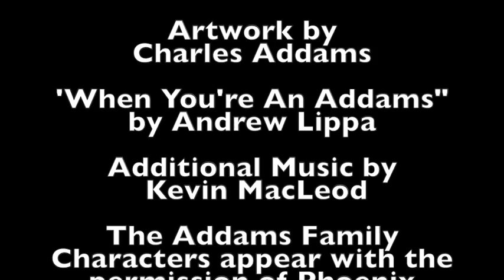Addams Family Portrait: Lurchmas Tree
Featuring: Amanda Bruton, Jen Fogarty, Connor Barth, Shaun Rice and Dan Olson

Artwork by Charles Addams

Upcoming Tour Dates:
12/12           Riverside, CA
12/14-12/15  Boise, ID
1/9               Key West, FL
1/11             Clearwater, FL